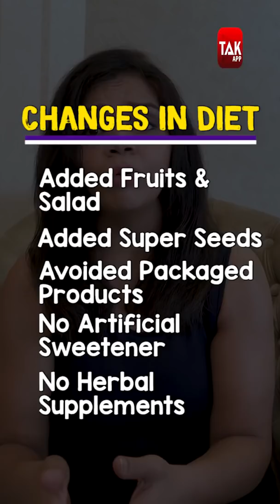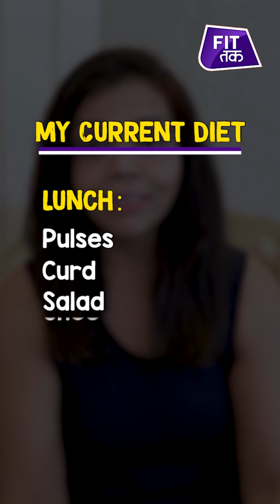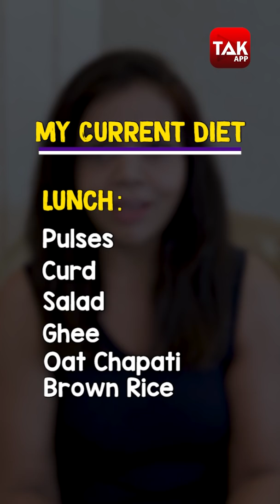My Weight Loss Journey of Losing 40 Kgs in 9 Months | Fat to Fit | Fit Tak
Tulika started gaining weight during her pregnancy. So much so that it started causing problems for her health. But her weight loss journey of losing 40 kgs will inspire you. Watch the video to know how she managed it!